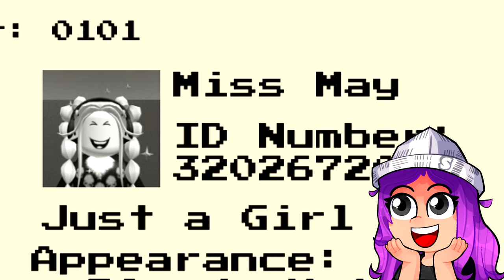Encontrei as Anomalias no Prédio - That's Not My Neighbor.Estevão, Milla e Milly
Neste gameplay de Roblox, encontramos as anomalias no prédio! Assista Estevão, Milla e Milly enfrentando esse desafio juntos.

Roblox Not My Neighbor, alienígenas estão assumindo o controle!! 😱 Conseguimos descobrir quem é realmente nosso vizinho e identificar todos os aliens?! Este NOVO jogo Roblox tem MUITOS MOMENTOS ENGRAÇADOS!

🚨 Canal livre para todos 🚨

❤️ Amamos vocês e muito obrigado por acompanhar nossos vídeos de jogos, que são cheios de imaginação, criatividade e efeitos. Nossa inspiração para gravar vídeo de gamer é Só Por Causa de vocês ❤️

Quer nos conhecer mais? Então siga a nossa outra rede social de fotos: